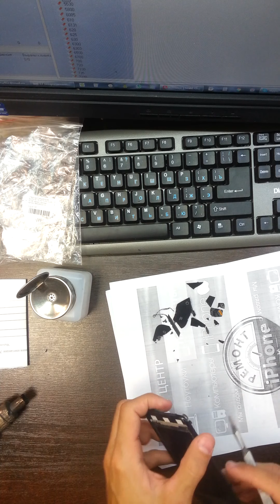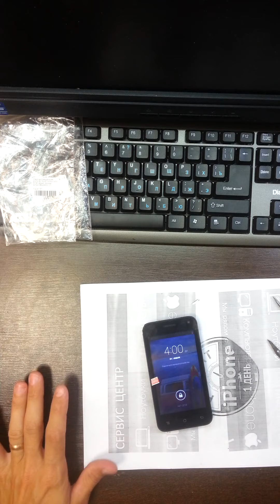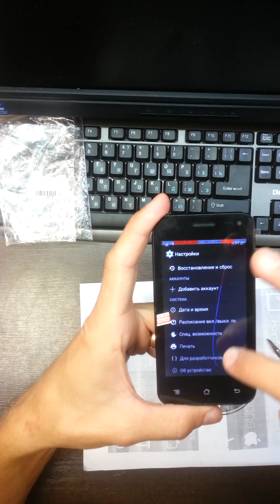A79 замена тачскрина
Замена тачскрина Micromax A79.
Micromax A79 Под крышкой написано H\W Ver.2.0 S\W Ver: MMX_A79_RU_SW_V6.0 процессор MT6572M Android KITKAT 4.4.2

A79-RU-12052015.zip

Форум